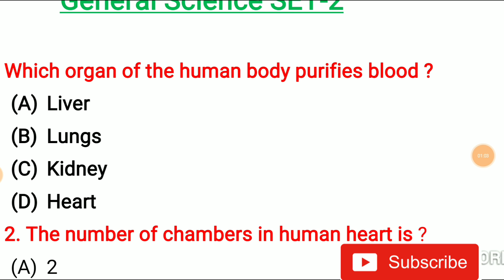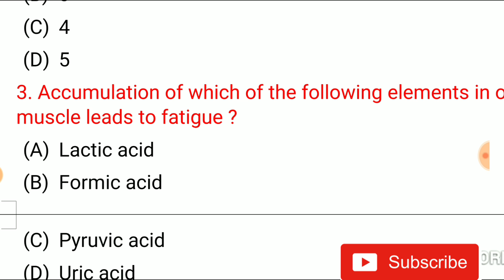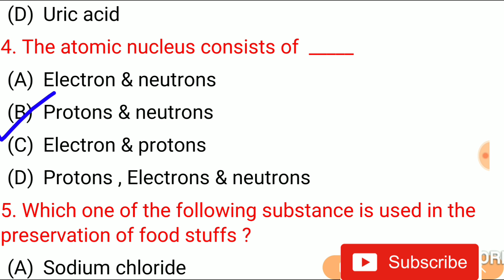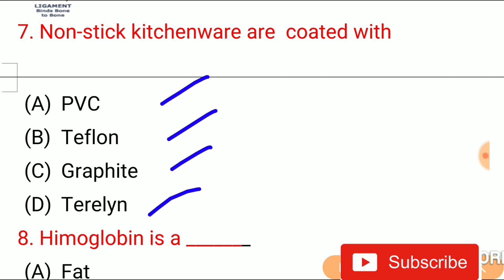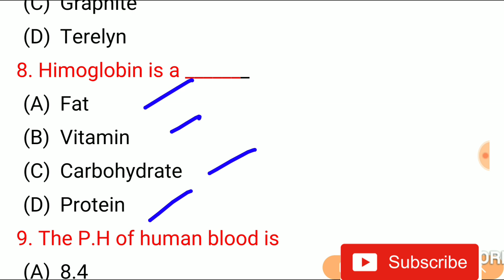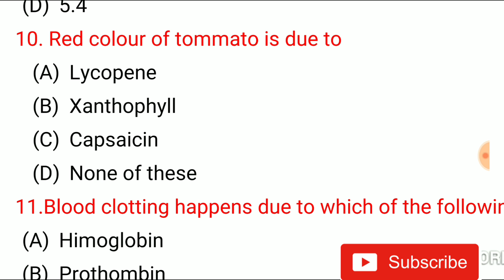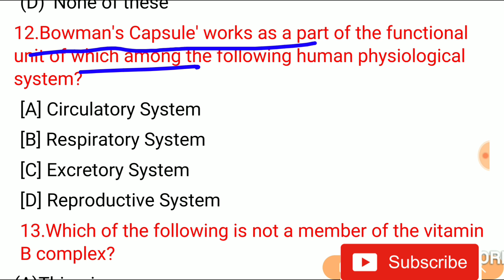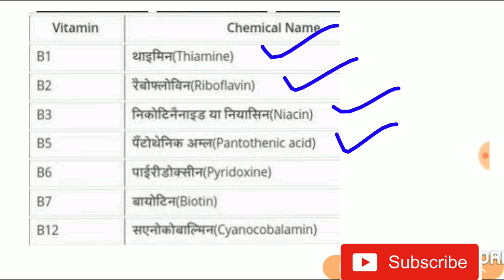General science quiz for railway || ssc|| teaching exams-2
General science questions for RRB,OSSC,BANKING and teaching exams.

Otet books